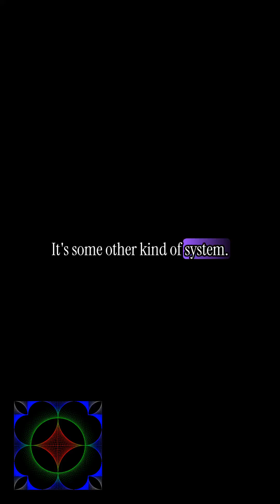Why Physics Shapes Reality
Walk with us!
Support us!